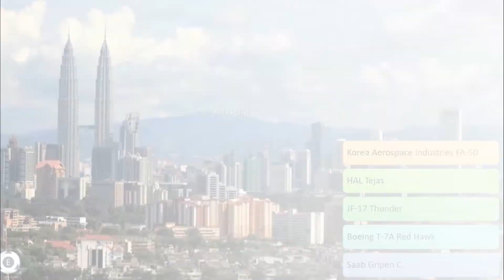Export Of Tejas To Malaysia or Argentina